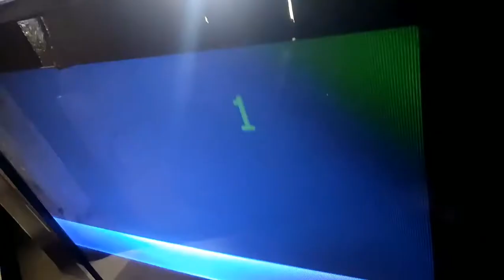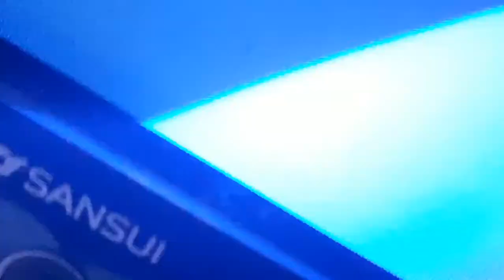Sansui ultra-slim crt tv virtical problem / Sansui ultra slim टीवी में vartical प्रॉबलम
Hii...

Sansui ultra-slim टीवी में ranbow और virtical flip प्रॉबलम सही करने का एक मात्र यही तरीका है इसको ठीक करने के लिए निम्न वोल्टेज को चेक करते है।
1. 110v.
2. 24v.
3. 12v.
4.16v.

Sansui, videocon और akai टीवी में virtical suply ज्यादातर ht से ही मिलती है।
जो कि टीवी को standby से छुड़ाने के बाद बनती है।
जिसमे

1. +18v.
2. -18v.

बनता है

जोकि virtical ic. के pin no.:-

1. 2 और 6 no
2. 4 no. Pin पर जाता है।